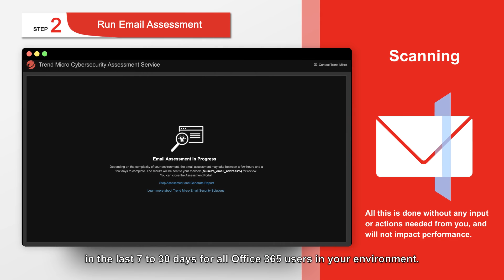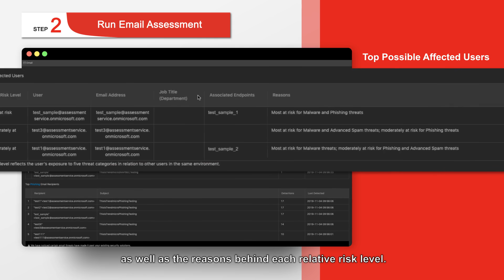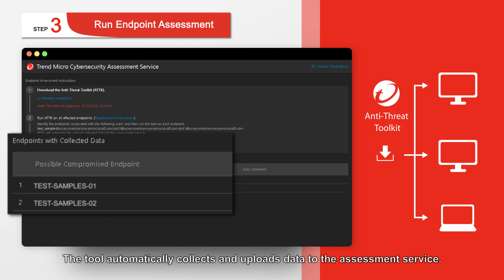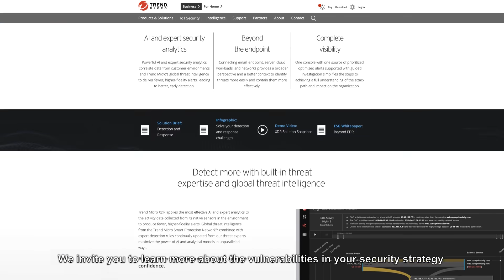Cybersecurity Assessment Service Walk-thru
A quick walk-thru of Trend Micro’s Cybersecurity Assessment Service.  Want to find out how well your email and endpoint security is really performing?